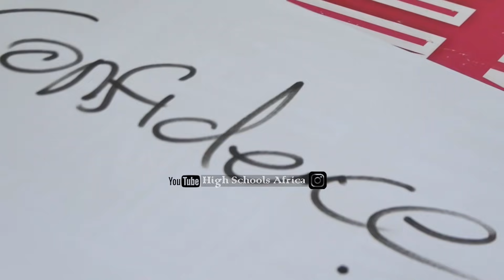Smallest Wassce Student In Africa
The Intriguing self esteem story of this girl that is motivating millions across the Africa. Videos we produce here are for the sole purpose of education, promotion and entertainment.